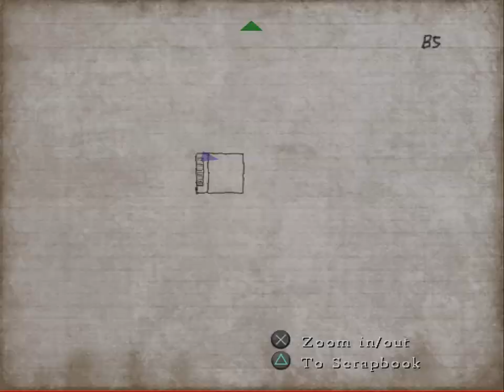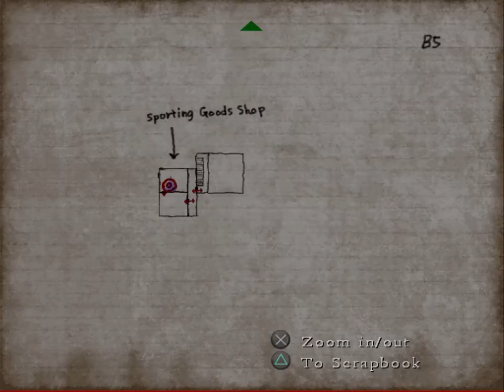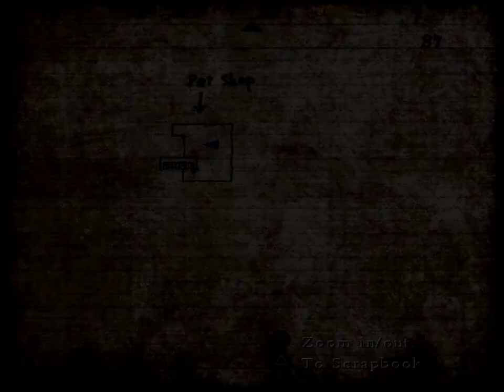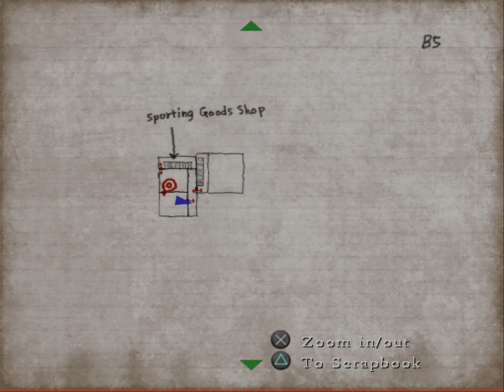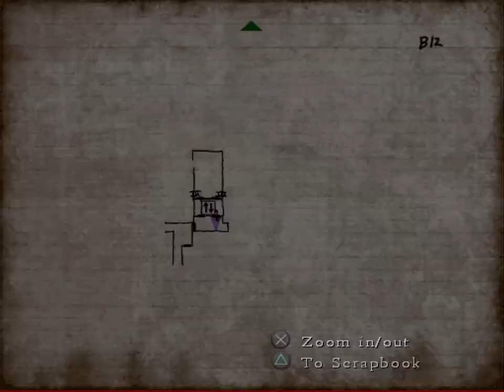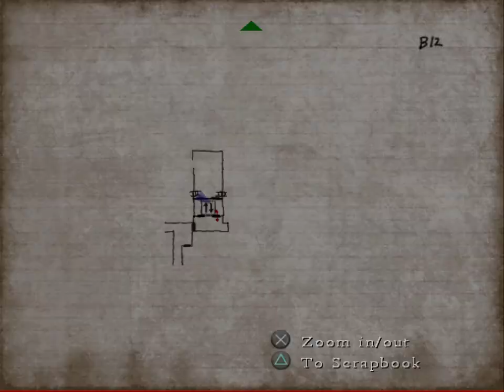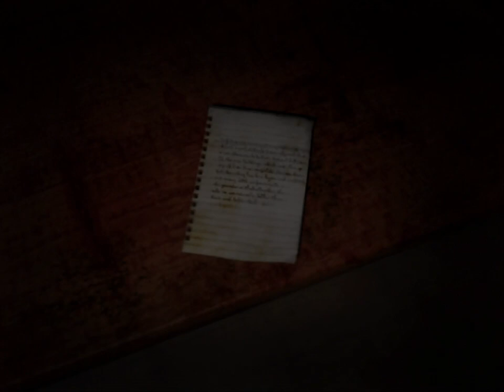Silent Hill 4: The Room [5] Building to Something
Huge difficulty jump here, what with the like 4 chimps and 3 dogs in that one room. Not a fan of ghosts blocking your path even if they're downed. Did they even playtest that area? And it was pointless anyway. C'mon.